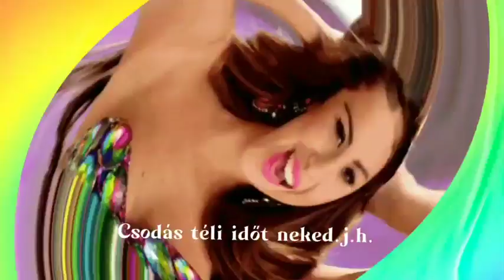Ugye magányos vagy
Korda György énekli
iTunestöl vásároltam